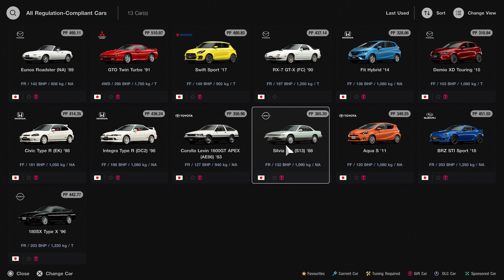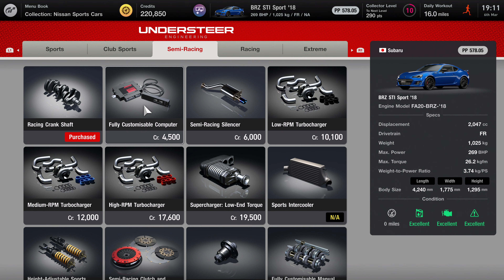Gran Turismo 7 - Part 16 Cafe Menu Book 18 Collection: Nissan Sports Cars - PS5 4K (2160P) 60FPS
My playthrough parts of Gran Turismo 7 recorded during a live stream on DarkZeroTV.